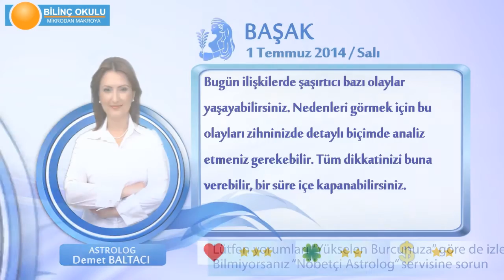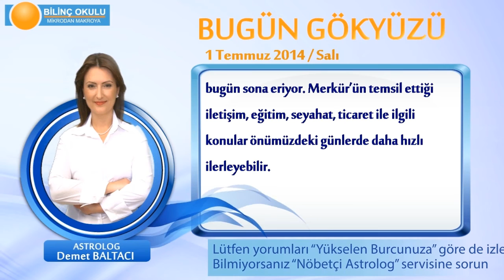BASAK Burcu, GÜNLÜK Astroloji Yorumu,1 TEMMUZ 2014, Astrolog DEMET BALTACI Bilinç Okulu